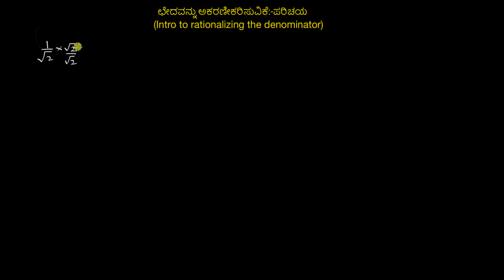ಛೇದವನ್ನು ಅಕರಣೀಕರಿಸುವುದು : ಪರಿಚಯ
Original Title : Intro to rationalizing the denominator